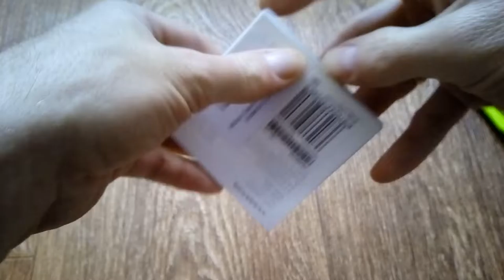xiaomi датчик температуры